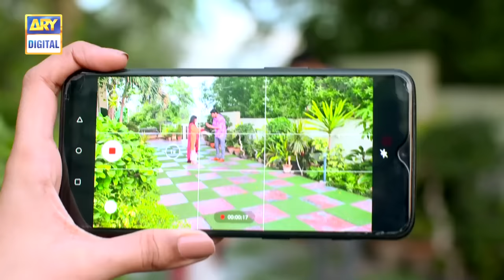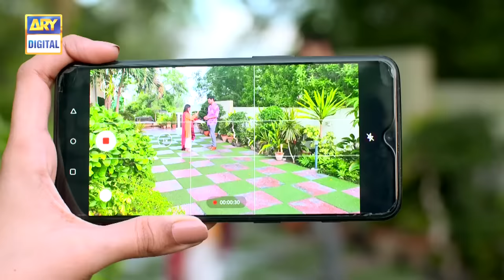Nand Episode 25 | Minal Khan | aijaz Aslam | ARY Digital Drama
Cast:
Aijaz Aslam
Shehroz Sabzwari
Minal Khan
Faiza Hasan
Sumbul Ansari
Ayaz Samoo
Tipu Shareef
Mehwish Qureshi